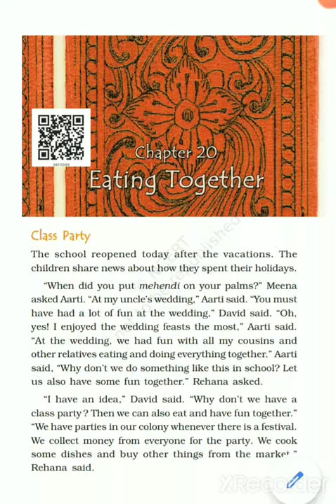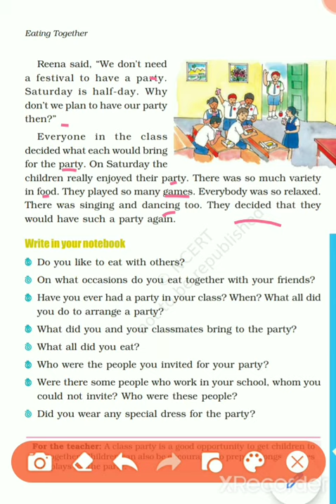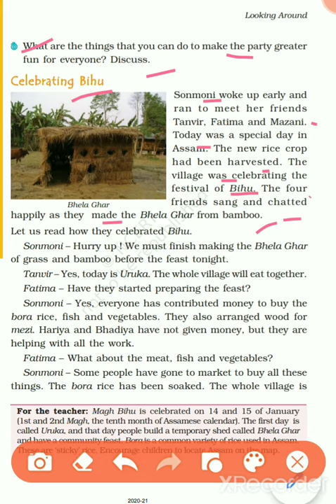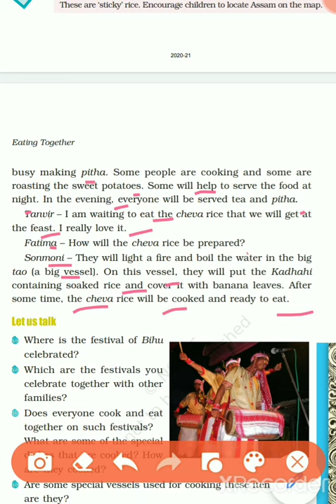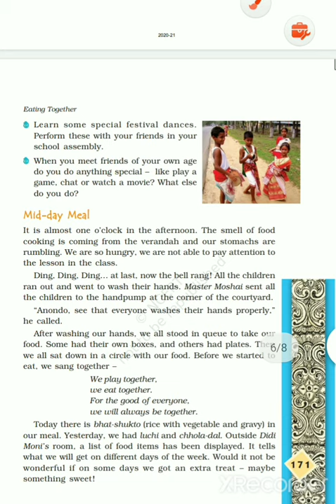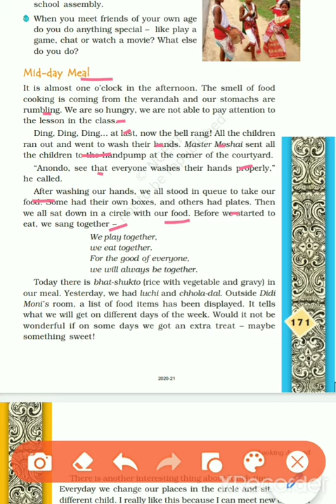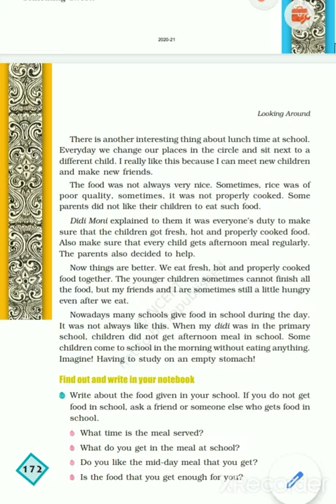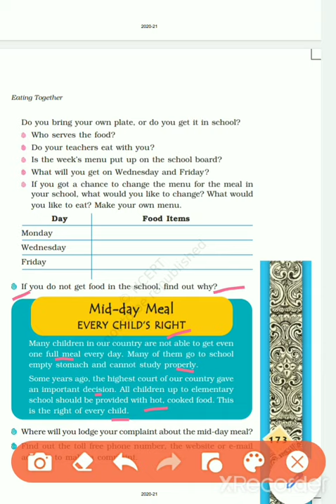Class- 4 Subject-Evs Ch -20 (Eating Together)